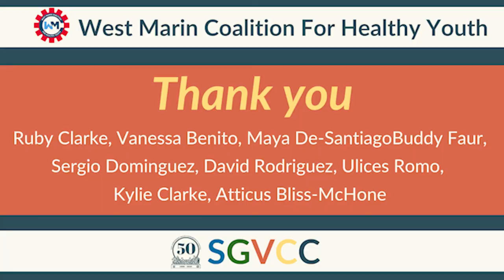Returning Together 04 11 21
Returning Together!

Our young people have shown incredible resilience during the Covid-19 pandemic, but this year has not been easy! During this event, you will hear from a panel of young people (middle school, high school, and young adults) as they share their experiences navigating the challenges of this last year. With a diverse range of experiences and stories, we can begin to better understand what our young people need from us as we move forward and begin the transition of reentry into school and community life.

Join us for this bilingual panel discussion (simultaneous Spanish translation provided). During the event you will have a chance to ask our youth direct questions and understand how you can show up in the community as a trusted and supportive person!